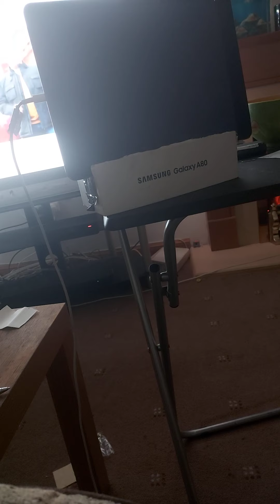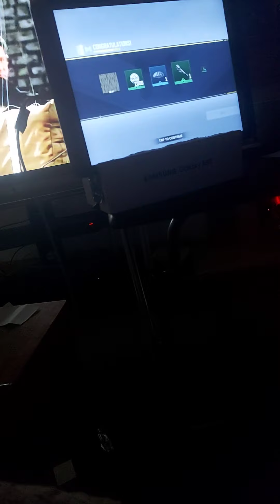Call of duty mobile Alcatraz big map not so easy but still came 1st ha